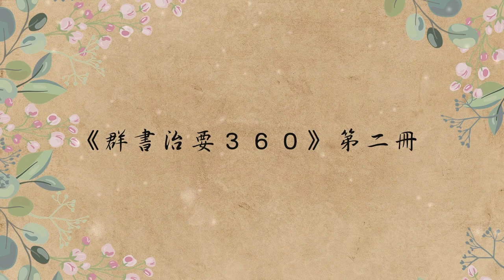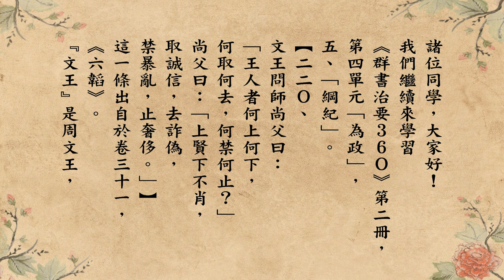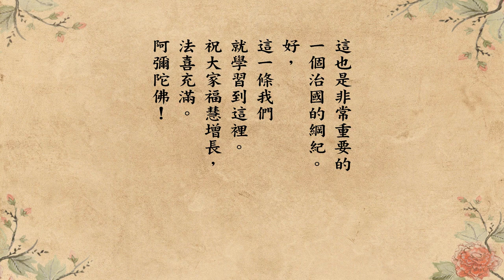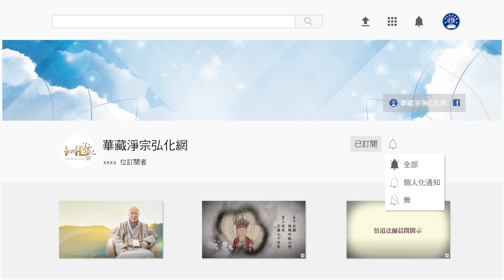跟悟道法師學佛法 【治國的綱紀】《群書治要３６Ｏ》第二冊 220